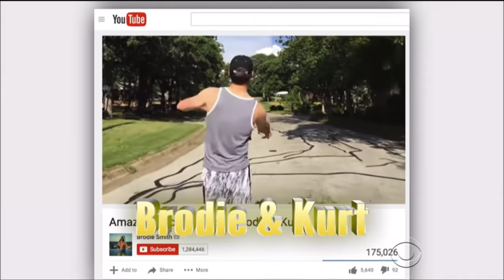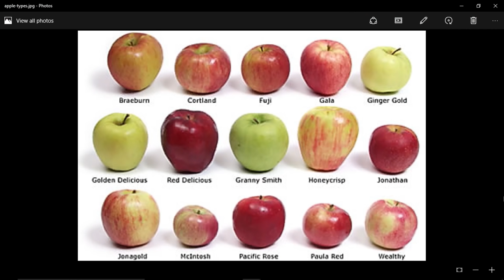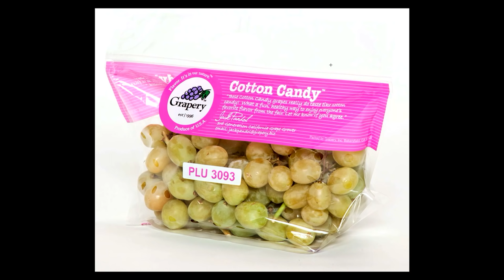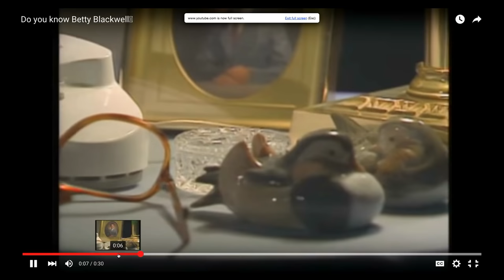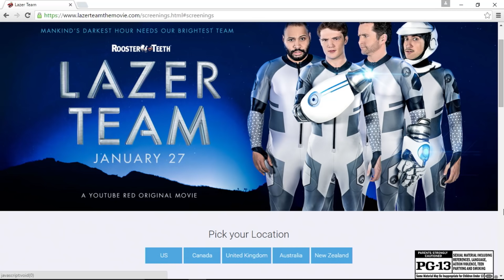RT Podcast: Ep. 354 - The Apple Argument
Join Gus Sorola, Gavin Free, Matt Hullum and Burnie Burns as they discuss varieties of apples, gruesome Canadian safety videos, Lazer Team's theatrical release and more on this week's RT Podcast!